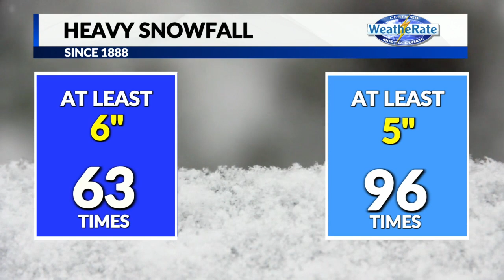The Ozarks could soon see more winter storm warnings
The National Weather Service has lowered the threshold of snowfall when it comes winter weather. Find out what the changes mean for the Ozarks.